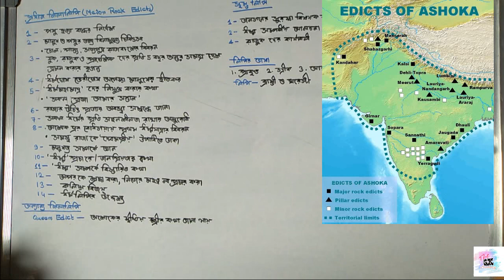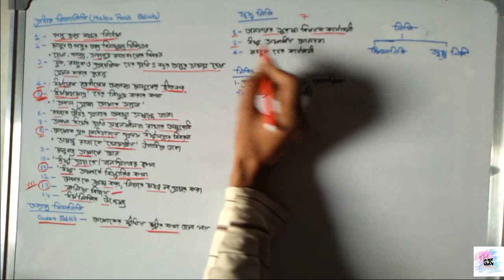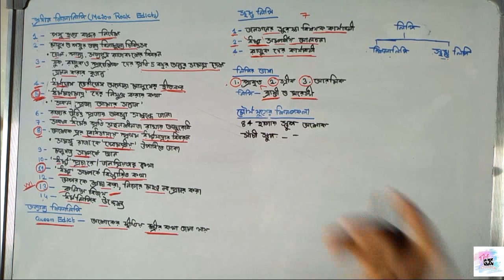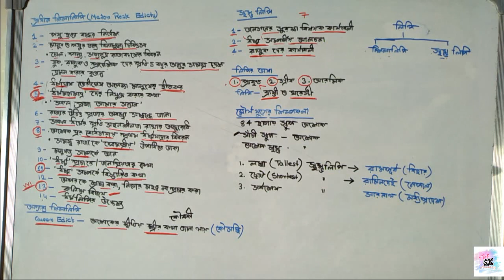প্রাচীন ভারতের ইতিহাস অশোকের শিলালিপি ও স্তম্ভ লিপি মৌর্য যুগের স্থাপত্য শিল্প Ashokan edict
এই ভিডিওতে আলোচনা করা হয়েছে মৌর্য যুগের ইতিহাস এর দ্বিতীয় পর্ব অর্থাৎ অশোকের শিলালিপির স্তম্ভ  লিপিগুলি সম্পর্কে।